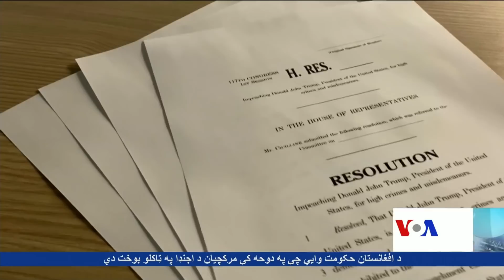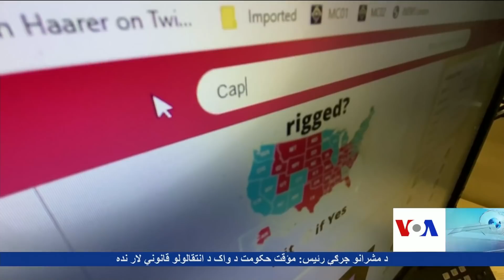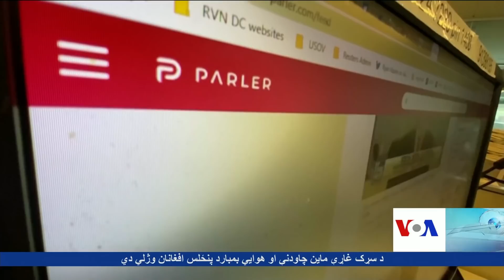د آشنا تلویزیون د یکشنبې خپرونه د ۲۰۲۱ د جنورۍ ۱۰ - مرغومي ۲۱